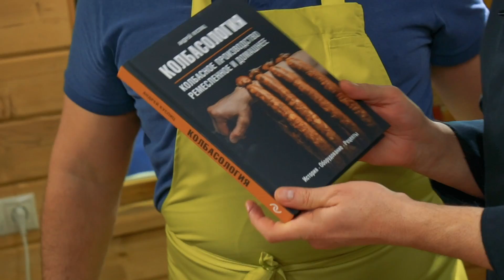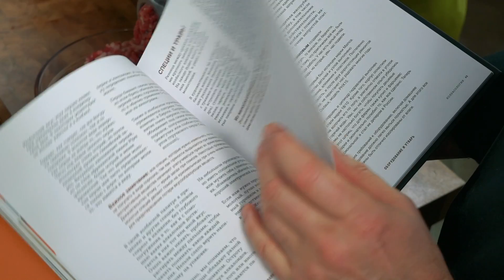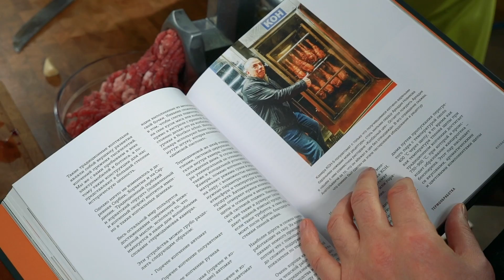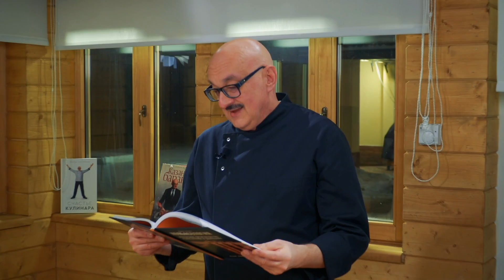Почки-опочки! Колбаса! По-уйгурски, по-французски! Сталик Ханкишиев приглашает в гости...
В чем вымачивать почки, чтобы они не воняли? Долго ли готовятся почки? Какие специи и приправы надо добавить к почкам? А как сделать домашнюю колбасу?  Все очень просто! Нажмите, чтобы прочитать!
Надо купить свежие почки - учитесь договариваться с мясниками, в этом нет ничего сложного, но свежесть почек - залог успеха!
Разрезаете почки пополам, делаете надрезы 3*3мм и разрезаете почки удобным кусочками. Еще понадобится лук, порезанный крупными чешуйками и головка мелко рубленного чеснока, масло, соль, специи и соевый соус.
Сильно нагреваете масло и жарите почки очень быстро, но не все сразу, а частями, чтобы вок или сковородка не остыли из-за большого количества продуктов сразу и почки жарились, а не варились и не тушились.
Когда почки нагреются, они как бы завернутся вовнутрь, а поверхность снаружи станет "ежиком", тогда надо посолить, приправить зирой, добавить немного жгучего перца, опустить лук и чеснок, а в конце добавить немного соевого соуса. Простейший вариант приготовления почек по-уйгурски готов!
Но если хотите украсить блюдо, то нарежьте морковь, по-возможности мини-кукурузу, цуккини, болгарский перец, фасоль в стручках и другие овощи по желанию.
Овощи отваривайте поочерёдно, присаливая, приправляя, с добавлением масла. Готовые овощи откладывайте в сторонку, после чего приготовьте почки, как сказано в первом способе.
В вок или сковороду, где жарились почки, добавьте немного воды, растворите припек и опустите в вок почки и овощи. Перемешайте и добавьте столовую ложку крахмала, разведенного в двух ложках воды. Как только соус загустеет, перекладывайте все на блюдо и украшайте зеленью, кунжутными семенами итп.
Подавайте с приятным аппетитом!
Чтобы сделать колбасу, возьмите хорошей говядины, баранины и немного курдючного сала. Пропустите через мясорубку, а фарш приправьте и вымешайте, как учит один из лучших специалистов России по изготовлению колбасы и мой друг Андрей Куспиц.
Недавно Андрей написал книгу Колбасология, которая научит не просто делать колбасу, а даст подсказку, как организовать небольшое производство мясных деликатесов и зарабатывать деньги.

Если вам нравится Узбекистан, Самарканд, и вы любите азиатские блюда, то я советую мою новую книгу "Счастье кулинара", которую можно заказать да еще и с автографом. Красивая кулинарная книга может стать отличным подарком по любому поводу!